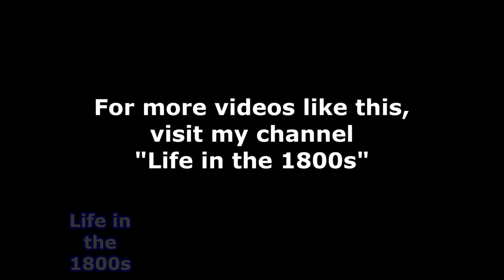"Fire Engines in 1896" Filmed on Dec. 25, 1896 - Enhanced Video & Audio [60 fps]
For this video, I colorized it using AI optimization software, interpolated it to 60 frames/second, speed-adjusted it and refined it with De Blur, Sharpness and Stabilization.  For the audio, I remastered it using noise gate, compression, loudness normalization, EQ and a Limiter.  Also added is audio for ambience.

This is a video of the Harrisburg, Pennsylvania Fire Department racing to a fire on Christmas Day, December 25, 1896.